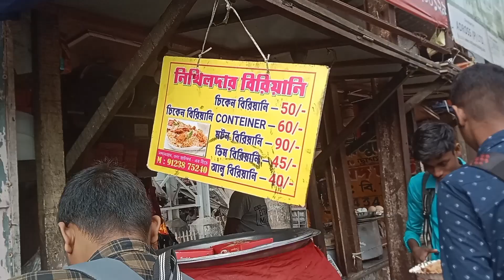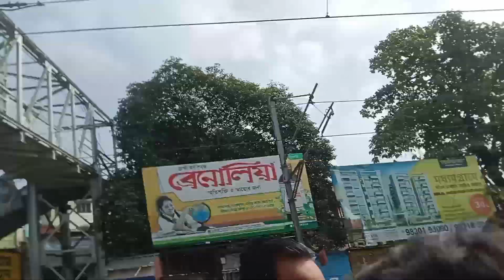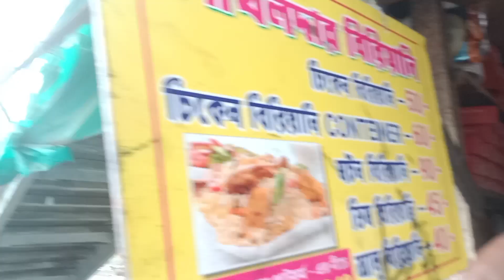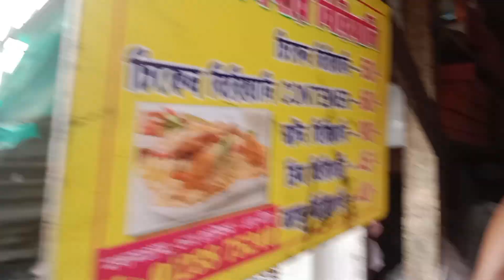মাত্র 50 টাকায় Unlimited বিরিয়ানি 🍲 | ৫০ টাকায় বিরিয়ানি | Biriyani